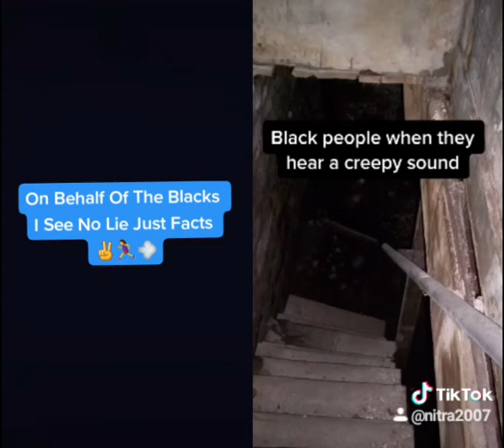Creepy sound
When you hear a creepy sound